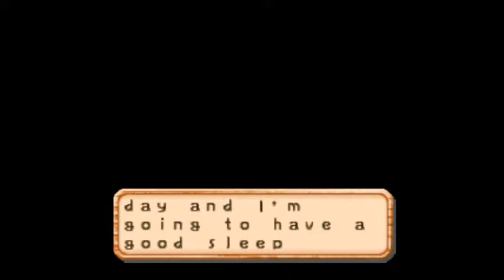King of the Village! - Harvest Moon 64 (Best Ending) Part 16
Today, we find the fruit of the moon, and become royalty. Also, my commentary cuts out toward the end, but nothing super interesting happened anyways.